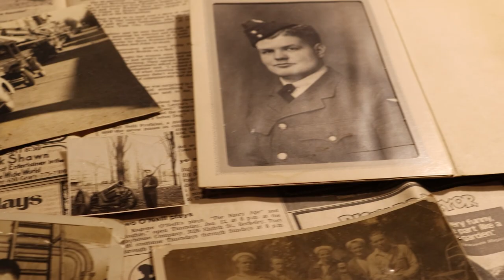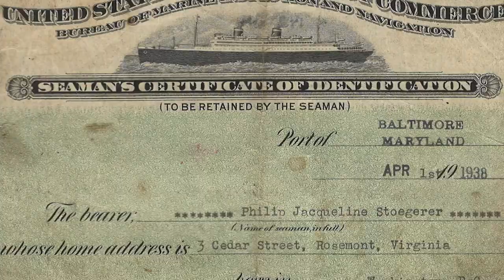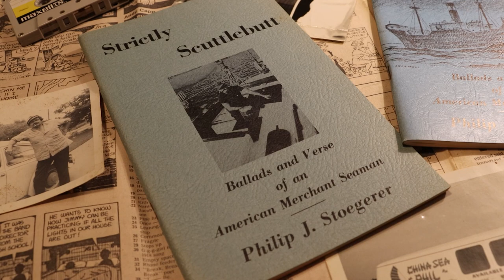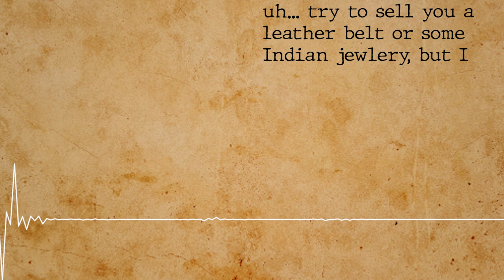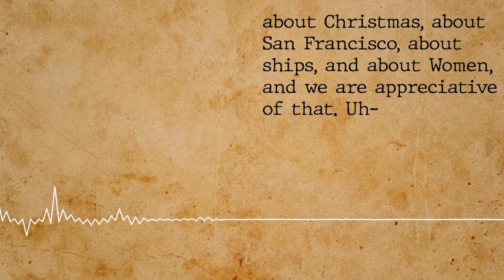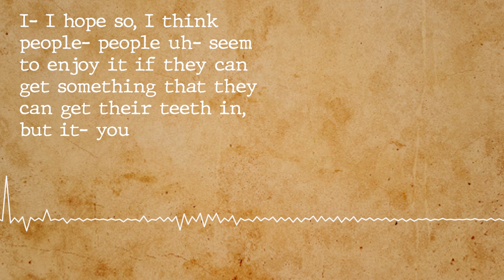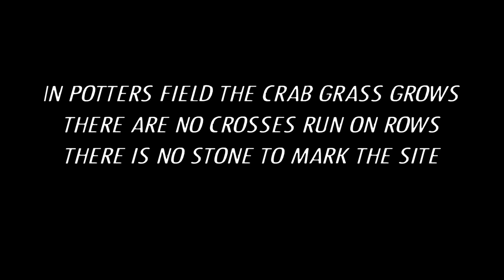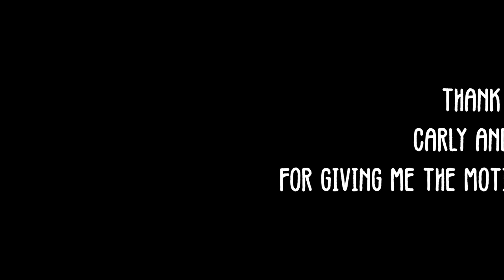My Great Grandfather China Sea Phil | Family History Documentary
This is a documentary I've spent the last three months putting together. I heard the stories my Grandma would tell, and when I found a box of his stuff I knew there was a great story that had to be told. I scanned over 300 documents and photos and poured many hours into researching his life and connections. There's so much more to tell, but I could only fit so much into this documentary. I hope you enjoy.